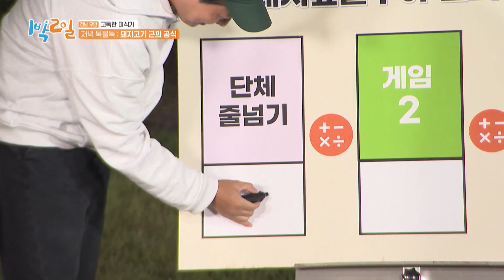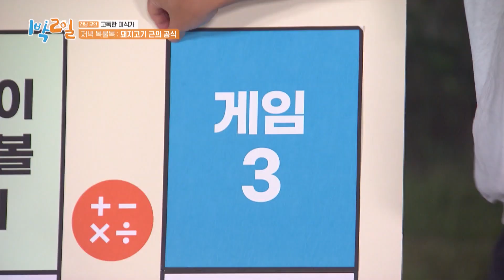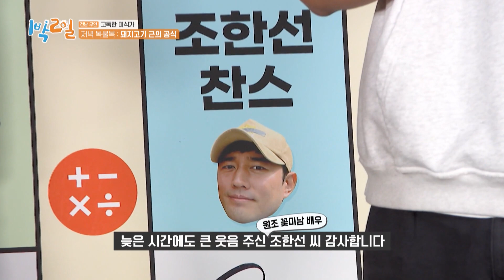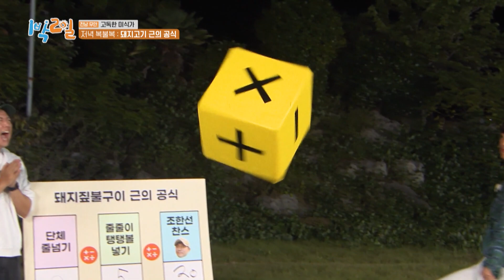Ini Lebih Sulit Dari Permainan |2Days&1Night|SUB INDO/ENG|221002 Siaran KBS WORLD TV